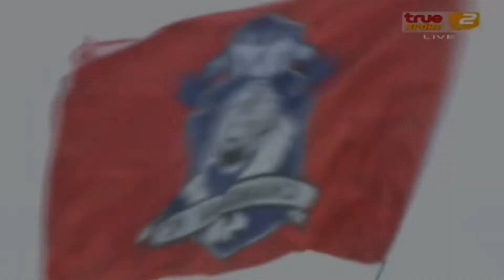EVSON / 2019 / Defender / Official Video VELASCO SG | FOOTBALL LIFE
Melhores Momentos 2019
Evson Patricio
Defender / Defensive Midfielder
CHIANGMAI FC